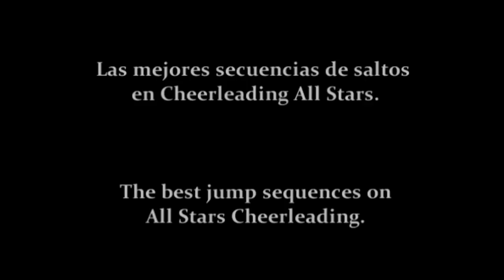The best jumps sequences on Cheerleading by 2014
The best of the best jump sequences by 2014!!

Las mejores secuencias de saltos hasta el 2014!!